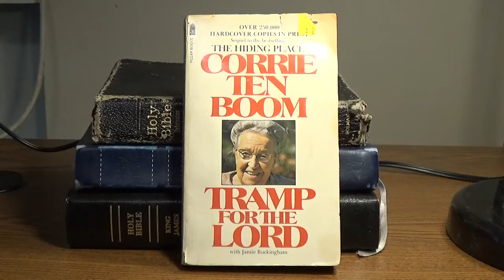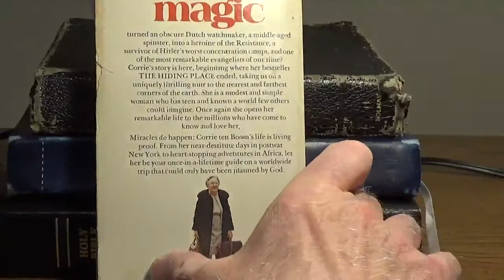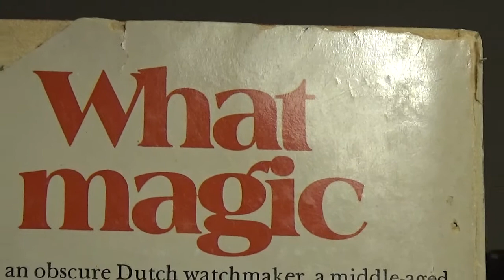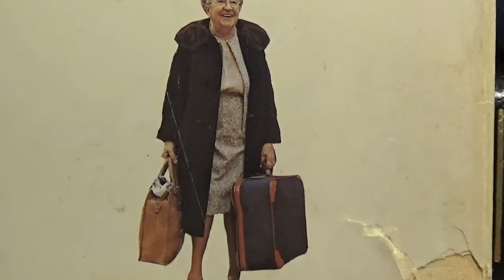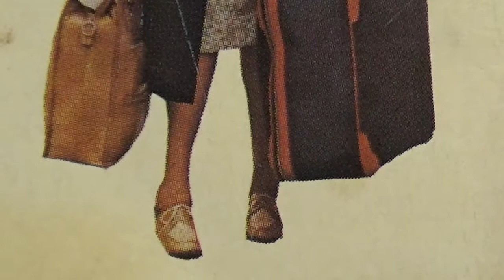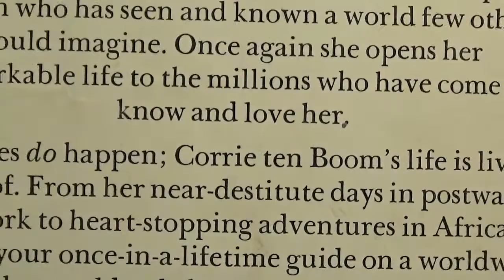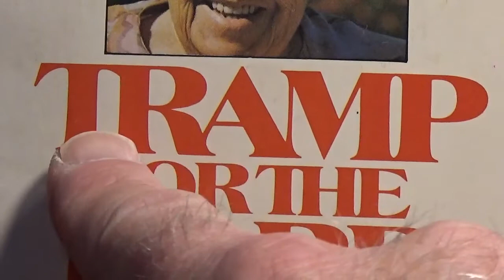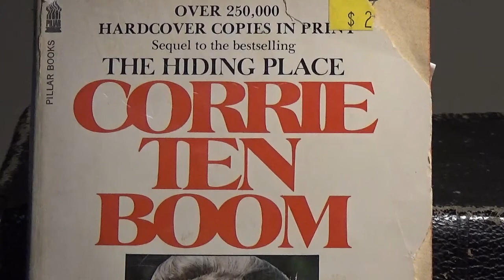A Rat for the Lord of this World: Corrie Ten BOOM